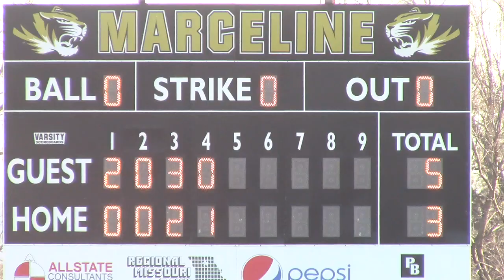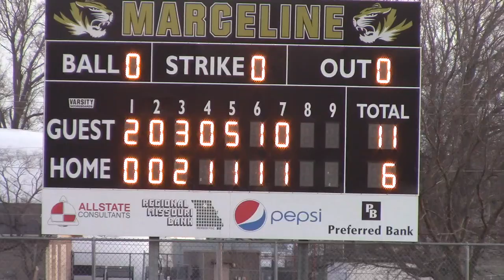Brashear Baseball vs Marceline March 27, 2023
230327MarcelineBB